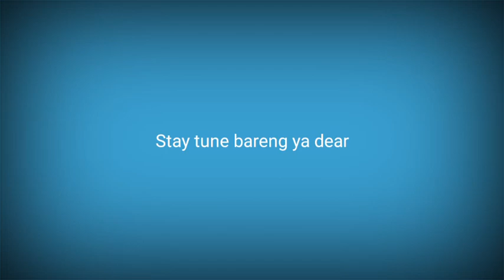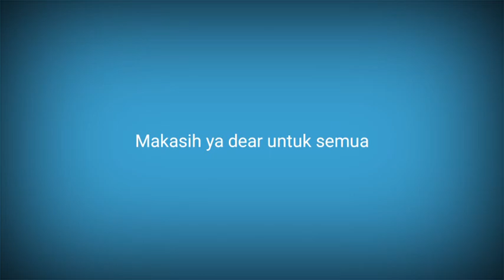THE PENTHOUSE 2 EPISODE 12 SUB INDO - PRIVIEW CEPAT - KDRAMA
THE PENTHOUSE 2 EPISODE 12 - PRIVIEW CEPAT - KDRAMA